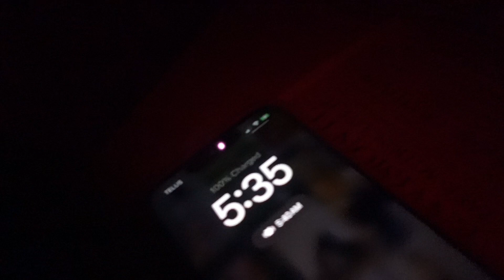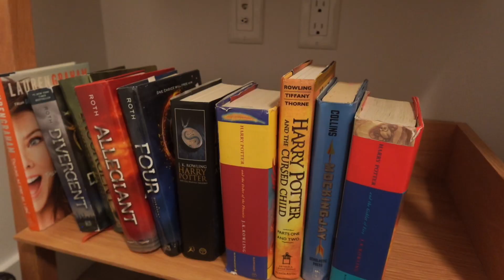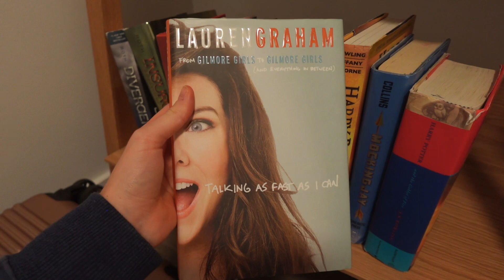vlogmas day 7: 5:30 am morning, grocery haul, overnight oats recipe and more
Welcome back to Vlogmas Day 7!  let's dive into a day of wholesome eats, productive vibes, and a sprinkle of holiday cheer.

FIND ME ON:

My Journals and notebooks